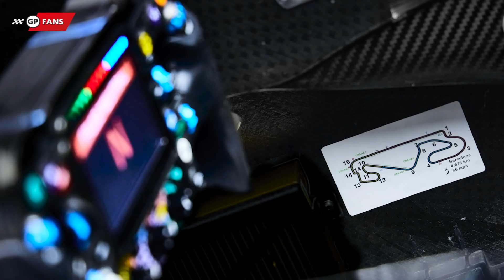Everything you need to know about F1 pre-season testing | GPFans Special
The test days leading up to the 2022 Formula 1 season will start in Barcelona on Wednesday, February 23. However, the set-up has a number of changes compared to previous years. GPFans lists everything you need to know.